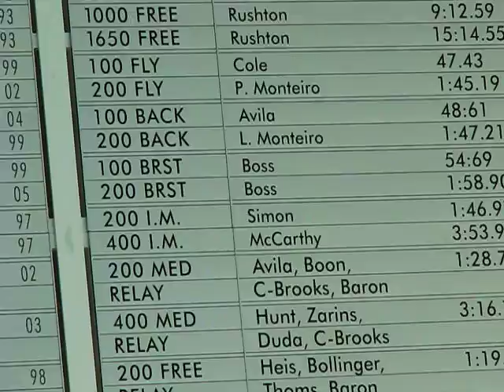Kenyon Athletic Center Aquatic Pavilion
The KAC's pool, along with Josh Boss's records.